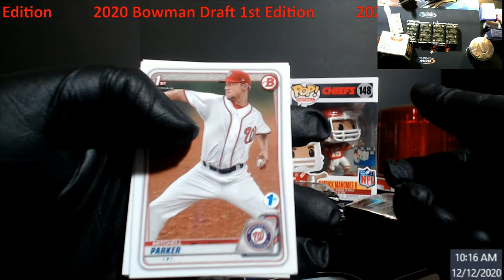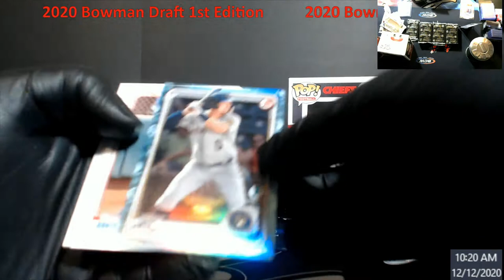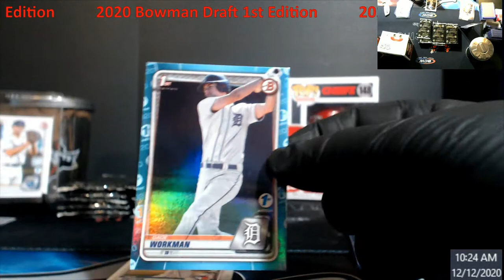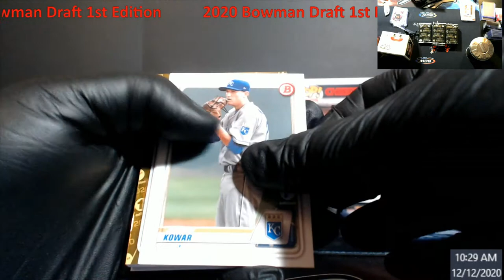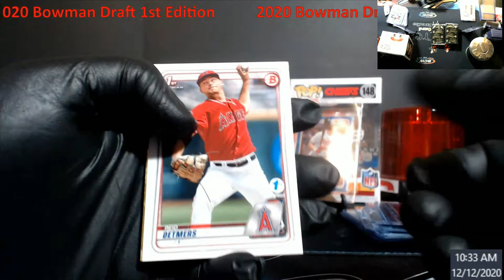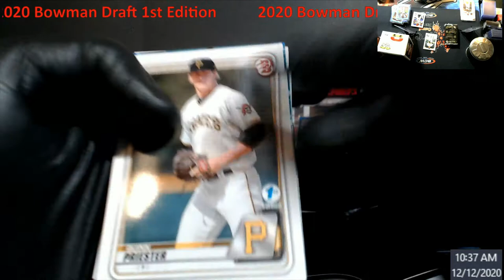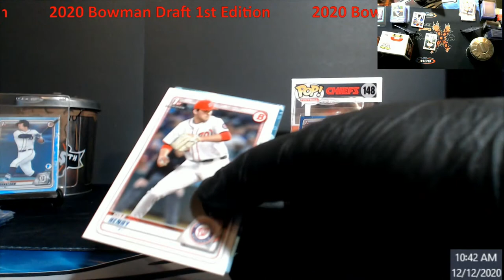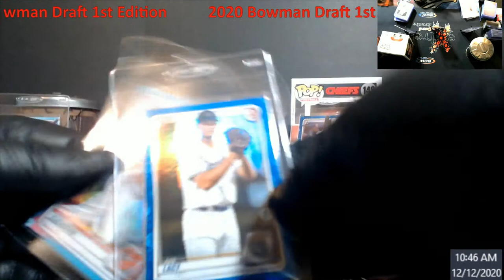2020 Bowman Draft 1st Edition Box - WOW!!! INSANE!!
2020 Bowman Draft 1st Edition Box - WOW!!!  INSANE!!

I have seen quite a few boxes opened, and none were even mediocore off hand.  Very happy with this one.

1811 N Dixie Ave #104

Who do I collect:
Roberto Clemente
Michael Jordan
Nolan Ryan
Sidney Crosby
Vintage Cards